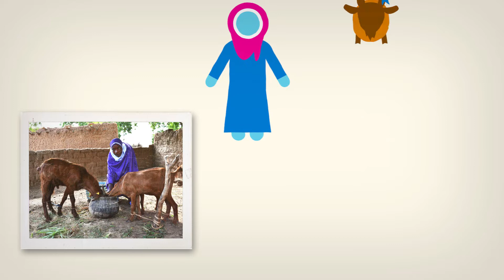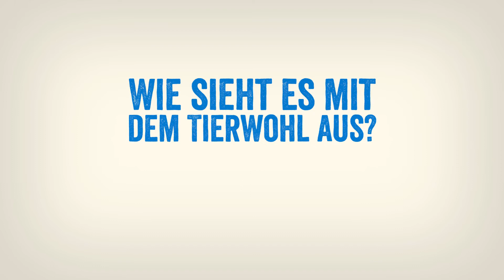Erklärvideo Sinnvoll Tiere schenken